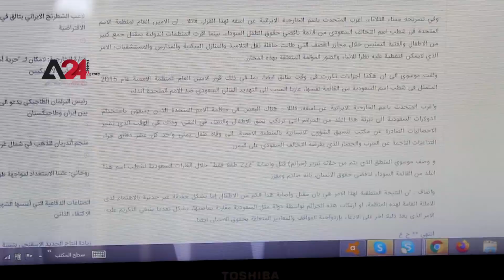اليمن - إيران تحاول تشويش صورة السعودية أمام العالم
قال مراقبون يمنيون إن اتهام إيران للأمم المتحدة بالازدواجية في المواقف والمعايير عقب شطبها اسم التحالف السعودي من القائمة السوداء لناقضي حقوق الطفل ما هو إلّا مناكفات سياسية اعتادت طهران على اتباعها ضد السعودية لتشويش صورتها أمام العالم، مؤكدين أن الأمم المتحدة أصدرت قرارها وفق معايير تتبعها ومنها مراجعة مسار الحرب في اليمن خلال عام كامل.

Yemen - Iran tries to sabotage Saudi Arabia's image in front of the world

Yemeni observers said that Iran's accusation to the United Nations of double standards after it removed the name of the Saudi coalition from the blacklist of the children's rights violators is only a political dispute used by Tehran against Saudi Arabia as usual to sabotage its image in front of the world, stressing that the United Nations issued its decision in accordance with the criteria followed, including reviewing the course of the war in Yemen during the whole year.